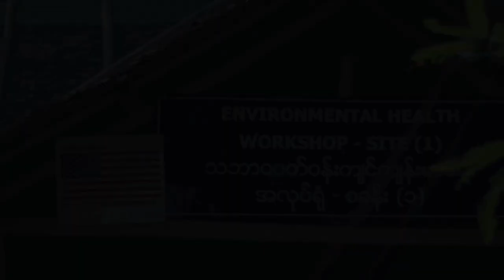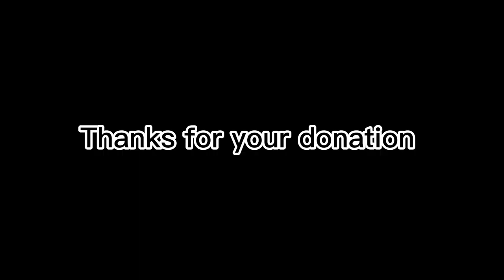Cement Stove Project in Refugee Camp for Grandma and Grandpa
1
David pray
$ 70

2
Michael Soe
$ 40

3
Preh Reh Sai
$ 40

4
Su Reh
$ 20

5
Tay Mo
$ 30

6
Bu Meh Thel
$ 30

7
Mi Reh
$ 20

Total  = $ 250